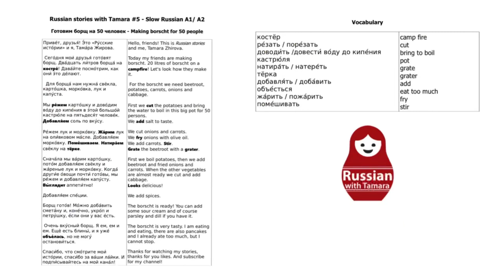Russian stories #5 - Making Borscht for 50 people - Slow Russian A1-A2 - RU/ EN subs